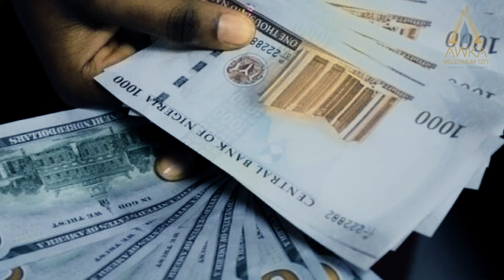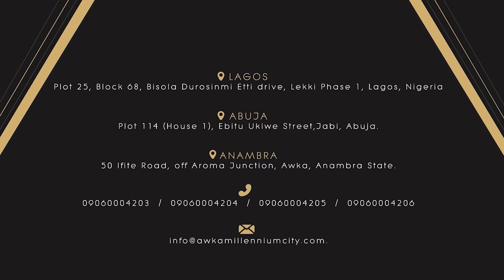AMC Independence Promo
150% Return on Investment 😯. If you are yet to invest in AMC, you are missing out on the present and future. There is no better place in South East Nigeria to experience an urban lifestyle than in Awka Millennium City.

For four years we have celebrated smart Nigerians who understand what it means to be truly independent, you too can be your own Landlord by owning a plot or more at Awka Millennium City. Offer available until 31st October 2022.

Don't miss this opportunity, you may never get this huge discount again!

Think Home. Invest Home!